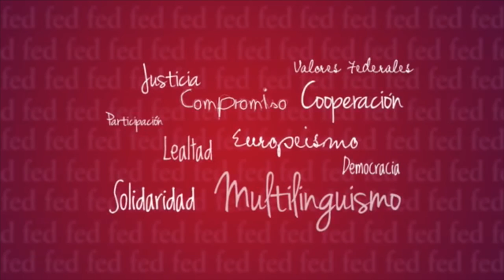Andreu Mayayo a la 'Trobada federalista’: “Hi ha catalanisme més enllà de l’independentisme”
L’ex-alcalde de Montblanc i catedràtic d’Història Contemporània, Andreu Mayayo, va intervenir en la “Gran trobada federalista” organitzada per Federalistes d'Esquerres al teatre Sagarra de Santa Coloma el dissabte 21 de novembre de 2015. Andreu Mayayo, es va preguntar perquè Jordi Pujol va poder governar 23 anys i va destacar que al referèndum sobre l’Estatut de 2006 van coincidir en el vot negatiu el PP i ERC. “Hi ha vida, hi ha catalanisme més enllà de l’independentisme”, va dir i va afegir que no es pot anar cap a la independència sense un referèndum que el legitimi.